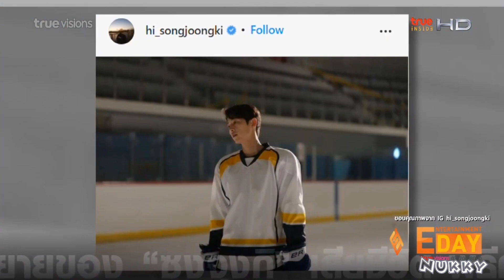คุณยายของ ซงจุงกิ เสียชีวิต @Entertainment Day 30Nov21